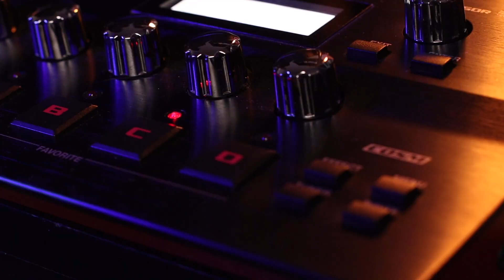TIMBRE DE OVERDRIVE COM CHORUS PARA TOCAR VAN HALEN NA BOSS GT-100 OU GT-001!